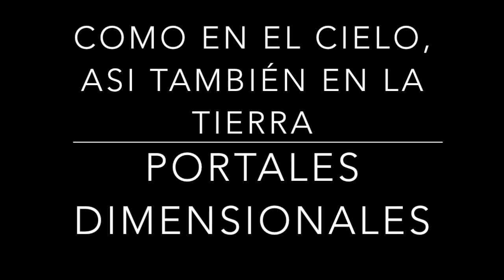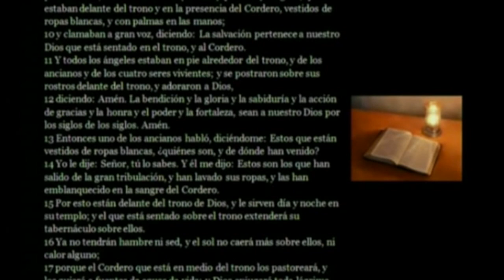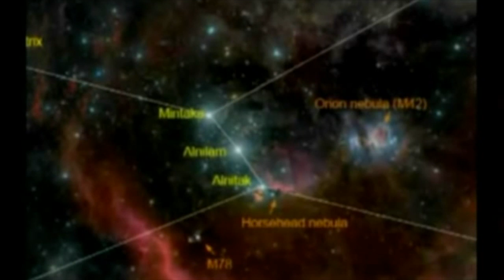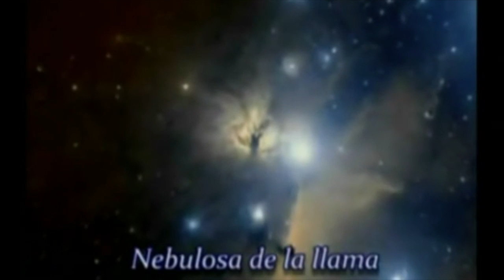COMO EN EL CIELO, ASI TAMBIÉN EN LA TIERRA 34 portales dimensionales